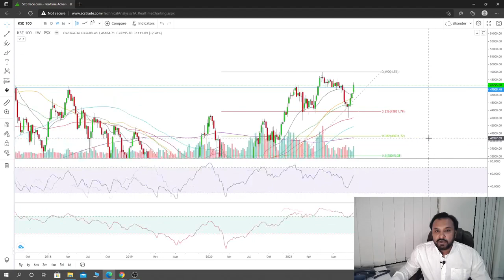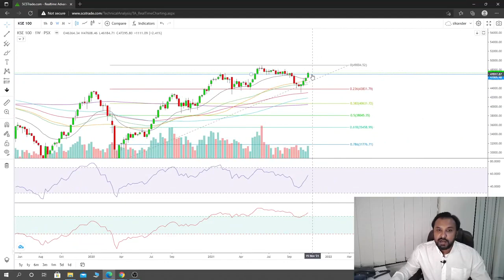KSE100 finally a weekly close above 47000 points! Watch and learn more!